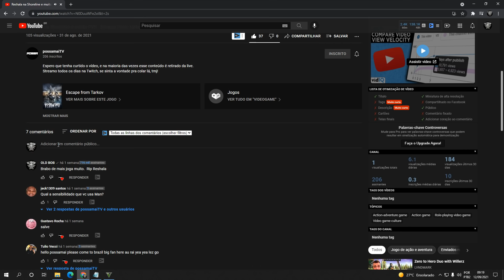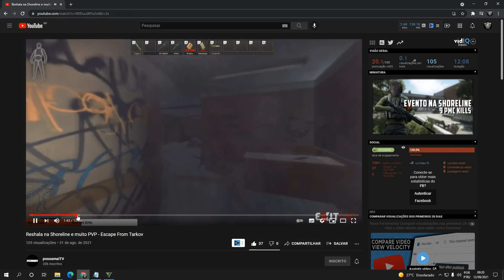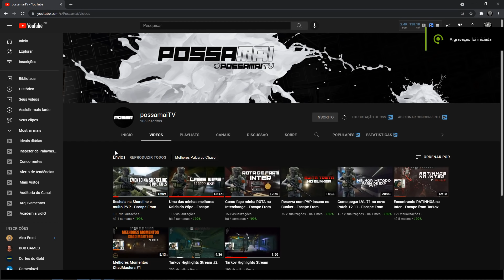TENTOU DAR PINOTE NA PRF!! | GTA 5 POLICIAL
SE INSCREVE LÁ E COMENTA

VIM PELO OLD BOB

 CANAL DO  possamaiTV